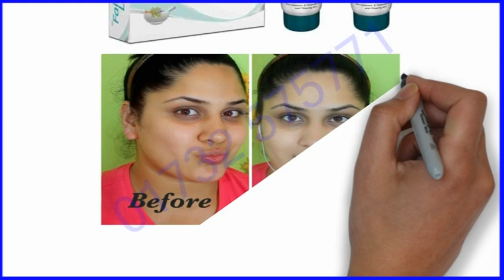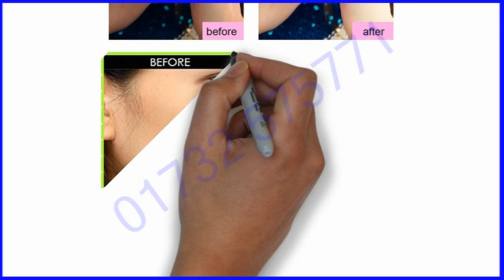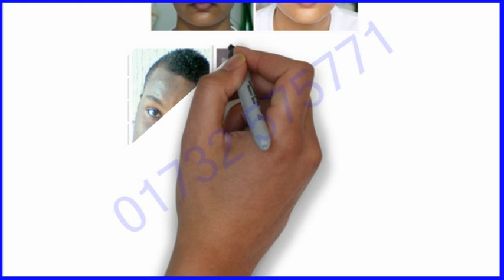অরিজিনাল ইন্ডিয়ান ফেয়ার লুক কার্যকরীতার প্রমান।Fair Look Review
অরিজিনাল ইন্ডিয়ান ফেয়ার লুক কার্যকরীতার প্রমান।FairLookReview
ভিউয়ারস আজকে আমরা আপনাদেরকে অরিজিনাল ইন্ডিয়ান ফেয়ার লুক সর্ম্পকে বিস্তারিত জানাবো
ফেয়ার লুক এটা ব্যবহারের ফলে স্থায়ী ভাবে  মুখের সৌন্দর্য বৃদ্ধি পাবে, মুখের মেসতা ব্রণ ও শরীরের সব জায়গায় সুন্দর হওয়ার জন্য ব্যবহার করা হয়। ১০০% গ্যারান্টি সহকারে।
ফেয়ার লুক এটি বিভিন্ন প্রকার ভেষজ লতা পাতা থেকে তৈরি করা হয়েছে। ফেয়ার লুক সম্পুর্ন পার্শ্ব প্রতিক্রিয়া মুক্ত।
সম্পূর্ণ ভেষজ উপাদানে তৈরী বলে সব চেহারায় ক্রিমটি ১০০ ভাগ মানানসই এবং কার্যকরী ।
এতে কোন প্রকার পার্শ্বপ্রতিক্রিয়া নেই।
ঘরে বসে অর্ডার দিন,পণ্য বুঝে মূল্য নিন।কল করুন:- 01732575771
ঢাকার ভিতরে ক্যাশ অন ডেলিভারি ও কুরিয়ার সার্ভিসের মাধ্যমে বাংলাদেশের যে কোন প্রান্তে পৌছে দেয়া হয়।

মুখের দাগ দূর করে ত্বকের সৌন্দর্য বৃদ্ধি করতে অত্যন্ত কার্যকরী
 নিরাময় ফেয়ারনেস ক্রিম ফেয়ার লুক ।
আমাদের দেশের ছেলে মেয়েদের রূপগত কিছু সমস্যা রয়েছে। যার কারণে তাদের দেখতে অসুন্দর লাগে। নিজের কাছে নিজে হীনমন্যতায় ভোগে।
সমস্যগুলো হলো: ১. ব্রণের সমস্যা ২. ব্লাকহেডস সমস্যা ৩. মেছতা সমস্যা ৪. মুখে দাগের সমস্যা ৫. চেহারা দেখতে কালো ৬. লাবণ্য কম
আমাদের দেশের ছেলে মেয়েদের উপরোক্ত সমস্যা গুলোর কথা চিন্তা করে আমরা নিরাময় হারবাল আপনাদের জন্য নিয়ে আসলাম এমন এক ফেয়ারনেস ক্রিম। ফেয়ার লুক  যেটা ব্যবহারে আপনার মুখের উজ্জ্বলতা বৃদ্ধি পাবে, ব্রণ, ব্লাকহেডস সমস্যা একবারে নির্মুল হয়ে যাব্ মুখের কালো দাগ সরিয়ে চেহারায় লাবণ্য তৈরী করবে।

প্রথমে আপনার ত্বক গোলাপজল দিয়ে ধুয়ে নিন । তারপর মুছে ক্রিমটি মুখে লাগিয়ে ১৫ মিনিট পর ধুয়ে ফেলতে হয় । এটি মূলত সৌন্দর্য বৃদ্ধি করতে ব্যবহার করা একটি পন্য।

ভিউয়ারস আজকে আমরা আপনাদেরকে অরিজিনাল ইন্ডিয়ান ফেয়ার লুক এর ১০টি উপকারিতা সর্ম্পকে বিস্তারিত জানাবো।
ফেয়ার লুক ফেয়ারনেস ক্রিম মুখের দাগ দূর করে ত্বকের সৌন্দর্য বৃদ্ধি করতে অত্যন্ত কার্যকরী
১। ওলে ন্যাচারাল হোয়াইট ক্রীম
• এতে আছে ট্রিপল নিউট্রিয়েন্ট সিস্টেম, ভিটামিন বি-৩, প্রো বি-৫ ও ই
• নিয়মিত ব্যবহারে ত্বকে একটা উজ্জ্বল আভা দেখা দেয়
• এসপিএফের মাত্রা-২৪ এবং ত্বকের সাথে খুব সহজে মিশে যায়।
২। লোটাস হারবারল হোয়াইট গ্লো স্কিন ইমালশনঃ
• এটি অনেকটা লোশনের মত। সহজেই ত্বক এটাকে শুষে নেয়
• এসপিএফ ভালো এবং তৈলাক্ত ত্বকের জন্যে পারফেক্ট
৩। টাচ এন্ড গ্লো এডভান্সড ফেয়ারনেস ক্রীম
• এতে আছে উদ্ভিদের নির্যাস ও মাল্টিভিটামিন
• এসপিএফ-১৫, তৈলাক্ত ত্বকে ম্যাট লুক আনে
• ত্বক উজ্জ্বল করে
• এসপিএফের মাত্রা যথেষ্ট নয়। রোদে সূর্য থেকে সুরক্ষা দেয়।
৪। ক্লিন এন্ড ক্লিয়ার ফেয়ারনেস ক্রীম
• তৈলাক্ত ত্বকের জন্যে দারুণ কার্যকর
• ইউ ভি ফিল্টার সূর্যের অতি বেগুনী রশ্নি থেকে ত্বককে বাঁচায়।
• ত্বকের রোমকূপকে বন্ধ করে,ফলে ত্বক ব্রন থেকে সুরক্ষিত থাকে
• খুব সামান্য পরিমাণ ব্যবহারেই দারুণ কাজ দেয়
৫। লরিয়েল প্যারিস পার্ল পারফেক্ট ট্রান্সপারেন্ট রোজি ফেয়ারনেস ডে ক্রীম
• সব ধরনের ত্বকের উপযোগী
• সূর্যের অতি বেগুনী রশ্নি থেকে ত্বককে বাঁচায়।
• ত্বকের উজ্জ্বল আভা আনে নিয়মিত ব্যবহারে।
• অন্যান্য ক্রীমের তুলনার দাম বেশি
৬। ল্যাকমে পারফেক্ট রেডিয়েন্স ইন্সটেন্স হোয়াইটেনিং ডে ক্রীম
• ভিটামিন বি-৩ যুক্ত
• ত্বককে ময়েশ্চারাইজ করে ও উজ্জ্বলতা বাড়ায়
• সাধারনত ব্যবহারের পর ত্বকের উপর বাড়তি কিছু দেয়া আছে বলে মনে হয় না
৭। পন্ডস হোয়াইট বিউটি
• তৈলাক্ত ত্বকে খুব ভালো মানিইয়ে যায়
• আর্দ্র আবহাওয়ায় খুব ভালো কাজ করে।
• এসপিএফের মাত্রা ২০ এবং খুব দ্রুত ত্বকের সাথে মিশে গিয়ে দ্রুত এক ধরনের গোলাপী আভা দেখা দেয়
৮। নিভিয়া ভিসেজ স্পার্কলিং গ্লো ক্রীম
• সব ধরনের ত্বকের সাথে মানিয়ে যায় ও ত্বকের মেলানিনের মাত্রা কমিয়ে আনে
• আল্ট্রাভায়োলেট রে থেকে ত্বককে রক্ষা করে।
• এতে হোয়াইন ক্রিস্টালিন টেকনোলজি ব্যবহার করা হয়েছে
৯। গার্নিয়ার লাইট ওভারনাইট পিলিং ফেয়ারনেস ক্রীম
• এতে আছে মাইক্রোপিলিং ফলের নির্যাস
• সব ধরনের ত্বকের সাথে মানিয়ে যায় ও ত্বকের রঙের অসামঞ্জস্য দূর করে
• ভিটামিন সি ত্বককে সজীব করে তোলে
• ত্বকের দাগ দূর করে
• তৈলাক্ত ত্বকের জন্যে কিছুটা চকচকে ও ভারী মনে হতে পারে।

☛ ফেয়ার লুক একটি আয়ুর্বেদিক আবিষ্কার যা আপনাকে অধিকতর ফেয়ার স্পটলেস ত্বক দিবে।
☛ ফেয়ার লুক একটি অ্যান্টি-মার্ক ক্রিম যা আপনার মুখের যেকোনো দাগ, রোদে পোড়া দাগ, ব্রণ ও অন্যান্য সমস্ত দাগ দূর করে।
☛ ফেয়ার লুক শরীরের যেকোনো খোলা জায়গায় বিশেষ করে চেহারা, ঘাড়, হাত ও পায়ে ব্যবহার করতে পারেন। আপনি ফেয়ার লুক এর মাধ্যমে এমন ত্বক পাবেন যা আপনি এতদিন স্বপ্ন দেখেছেন।
☛ ফেয়ার লুক ক্রিম বিভিন্ন ভেষজ উপাদান দিয়ে তৈরি যেমন জাভিটরি, সরিষা বীজ, মধ্যাথি, বাদাম, চিওরনজি, চন্দন, শেফ্রন, এলোভেরা, মধু, লেবু প্রভৃতি। এই ভেষজ উপাদান গুলি শত শত বছর ধরে ত্বকের উজ্জ্বলতা বৃদ্ধিতে ব্যবহার হয়ে আসছে।
ব্যবহার পদ্ধতি: প্রথমে গোলাপজল মেশানো পানি দিয়ে আপনি আপনার শরীরের সেই অংশ পরিষ্কার করে নিন যেখানে এই ফেয়ার লুক এপ্লাই করবেন। তারপর একটি টমেটো নিয়ে টমেটো থেকে রস বের করে সেই রসের সাথে ফেয়ার লুক মেশান। এবার মিশ্রণটি আপনার স্কিনে লাগান। ১৫-২০ মিনিট অপেক্ষা করার পর পরিষ্কার পানি দিয়ে ধুয়ে ফেলুন। বেস্ট রেজাল্ট এর জন্য দিনে দুইবার এই পদ্ধতিটি প্রয়োগ করুন।